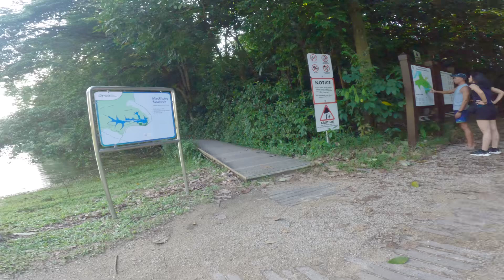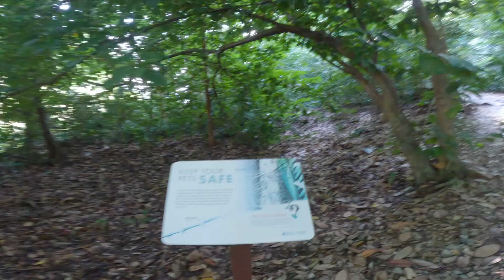Family hike @ macritchie